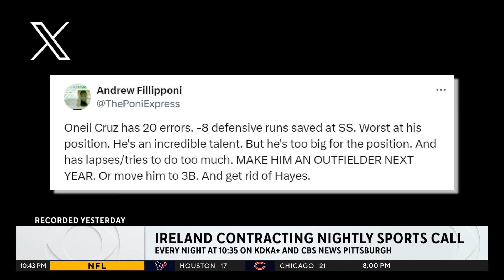Ireland Contracting Nightly Sports Call: August 1, 2024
KDKA-TV's Rich Walsh and 93.7 The Fan's Chris Mueller discusses the sports topics of the day.